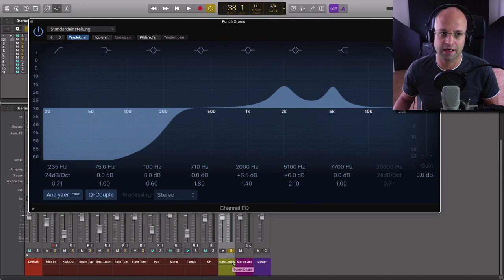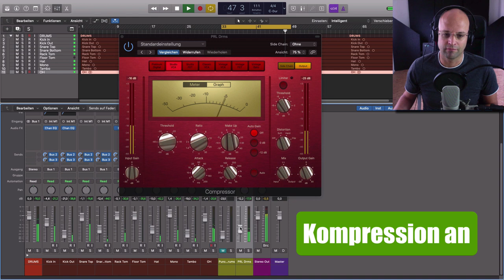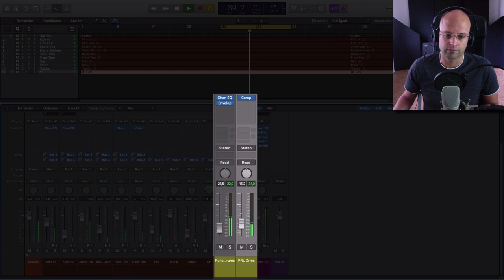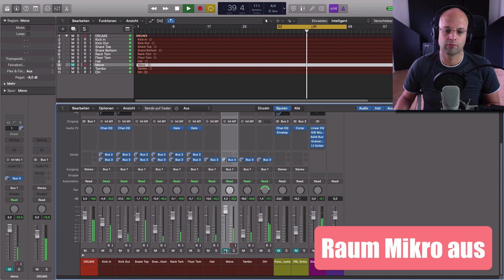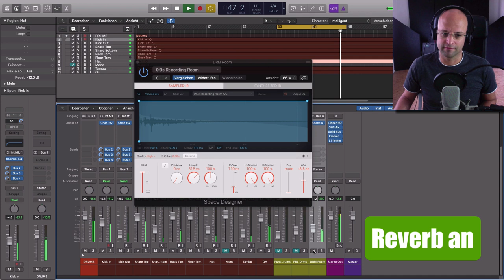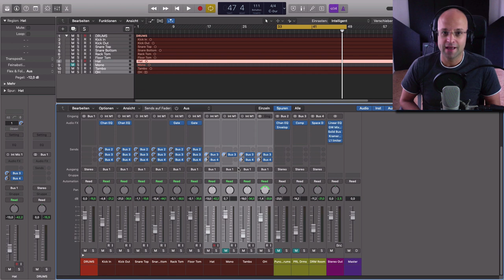Schlagzeug abmischen - 3 Mixbus Tipps für mehr Power in den Drums (Mixing Tips deutsch)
Schlagzeug abmischen, besonders wenn es sich um akustische Drums handelt, ist nicht immer eine leichte Aufgabe. Gerade wenn deinen Drums der nötige Punch und Durchsetzungskraft fehlen kann es schwierig werden. Meistens wird für dieses Problem der Parallel Compression oder der New York Compression Trick vorgeschlagen.

Allerdings ist es nicht immer die ideale Lösung dein Schlagzeug mit einem extrem eingestellten Kompressor parallel zu bearbeiten. Hier gibt es wesentlich mehr Möglichkeiten. Drei Tipps wie du deine Drums mehr Power durch parallele Mixbus Bearbeitung vergleichen kannst zeige ich in diesem Video.